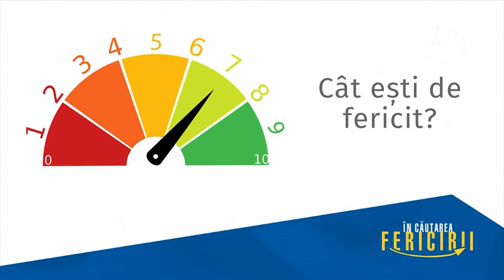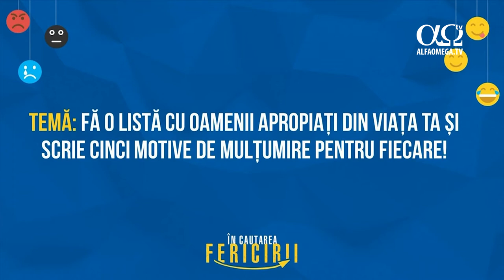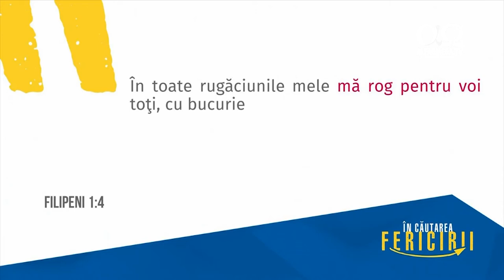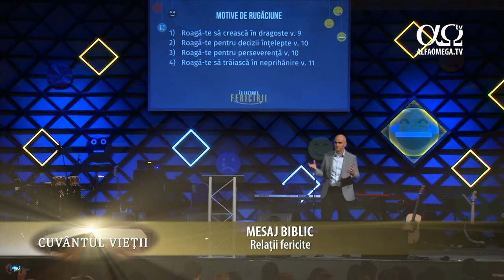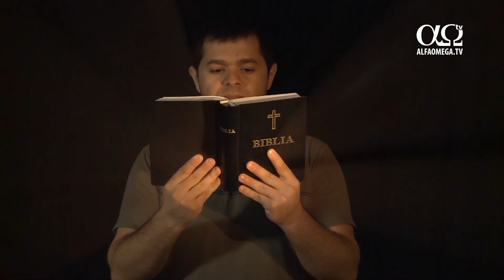Cuvantul Vietii 1.35 - Relatii fericite - Cristian Sonea, BBSO